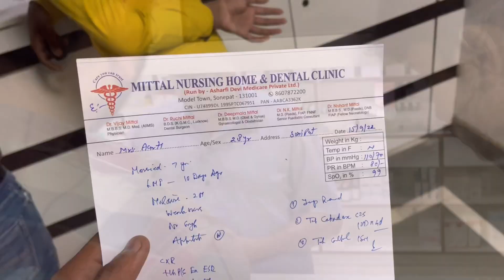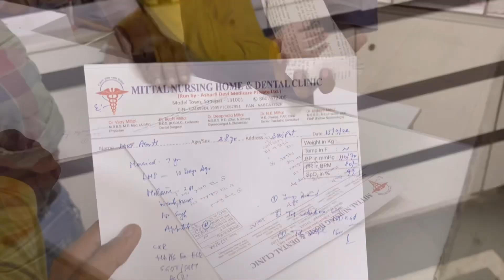Dev Aur pari Ghar Aagaye | Ankush Saxena | Swati Shrivastav